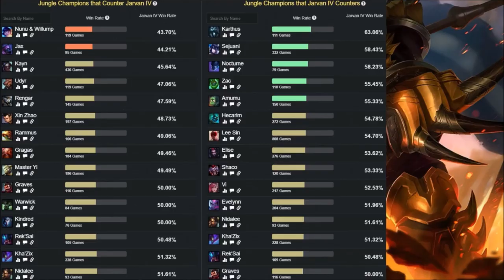👍 GUÍA JARVAN IV JUNGLA S9 (MICRO) | RUNAS, OBJETOS, COUNTERS Y HABILIDADES | 9.14 - TEMPORADA 9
GUÍA JARVAN IV JUNGLA S9 | GUÍA JARVAN IV TOP S9 | JARVAN TEMPORADA 9 (Micro Guide Jarvan Season 9). Cómo jugar con Jarvan S9 (How to play with Jarvan S9), Jarvan Habilidades (Skills), Jarvan Runas (Runes), Jarvan Objetos (Jarvan Build, Jarvan Items), Jarvan Counters. Jarvan 2019. Jarvan Parche 9.14 (Jarvan Patch 9.14) Jarvan Hechizos de Invocador (Jarvan Summoners) Destello/Aplastar (Flash/Smite).

★ Para ver Jarvan Mid S9 | Jarvan Top S9 | Jarvan Jungla S9 | Jarvan Support S9 | Jarvan Adc S9 | CLICK AQUÍ ☛

⭐ CANALES  QUE RECOMIENDO DE LOL, BUSCAD POR:
★Jarvan Manute ★Jarvan TenYasha LOL ★Jarvan Mechs ★Jarvan ElOjoNinja ★Jarvan SeVenJungle ★Jarvan MisrraVB ★Jarvan DRIMER ★Jarvan ElmilloR ★Jarvan LoLReven ★Jarvan Jota LOL ★Jarvan Eldelabarrapan ★Jarvan Garmy ★Jarvan CooLifeGame ★Jarvan Only Gérier ★Jarvan Dama G ★Jarvan Bestauro ★Jarvan Kerios ★Jarvan Ubaman ★Jarvan El Pister ★Jarvan ZirBlake YT

Guía Didáctica. Guía en 1 minuto de Jarvan IV - EP 13. Jarvan IV Champion Spotlights.

⭐ TODOS LOS ASPECTOS DE Jarvan (All Jarvan SKINS)
En Castellano(EUW)/Latino(LAN/LAS)/Inglés(English): Jarvan IV Clásico (Classic Jarvan IV), Jarvan IV Comando (Commando Jarvan IV), Jarvan IV Matadragones (Dragonslayer Jarvan IV), Jarvan IV Forja Oscura/Jarvan IV de Forja Oscura (Darkforge Jarvan IV), Jarvan IV Reinos Combatientes/Jarvan IV de los Reinos en Guerra (Warring Kingdoms Jarvan IV), Jarvan IV Fnatic (Fnatic Jarvan IV), Jarvan IV Victorioso (Victorious Jarvan IV), Jarvan IV Hextech (Hextech Jarvan IV), Jarvan Estrella Oscura (Dark Star Jarvan IV), Jarvan IV SSG (SSG Jarvan IV),